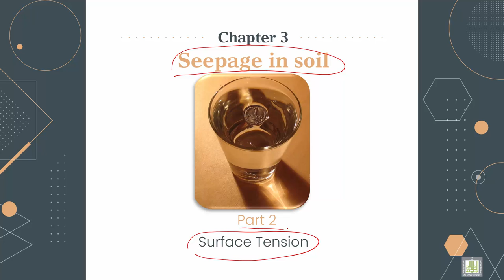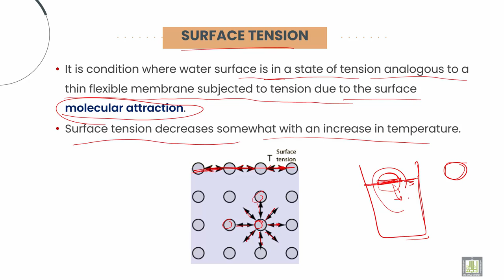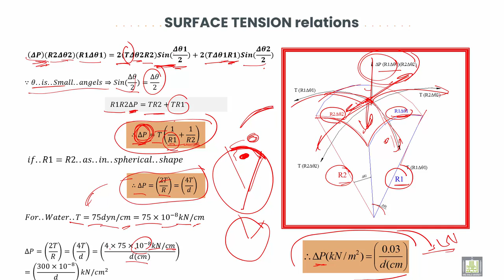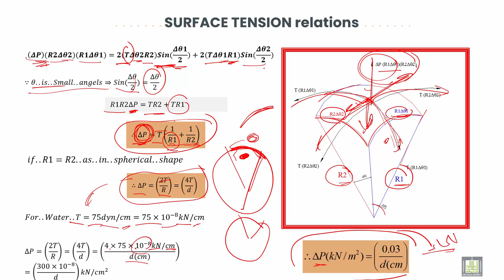Soil Mechanics ميكانيكا التربة |3-2| Surface tension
الدرس 2 : Surface tension
Explain the meaning of Surface tension and its relations